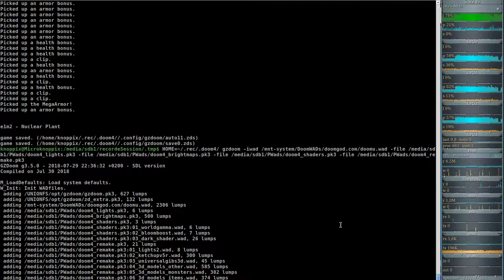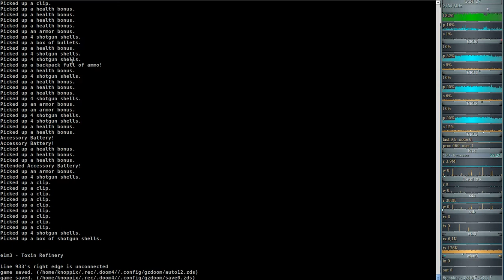DooM 3D ReMake Ver.4 - Ultimate Doom (gzdoom) E1M2 - Nuclear Plant